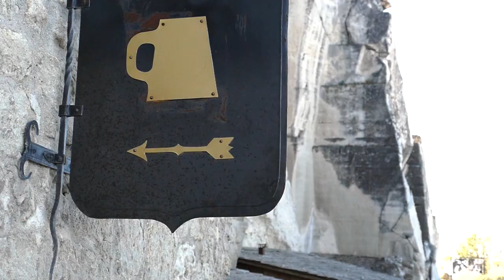South France (Travel Video)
~Description~

Hi there,
I was in south france with my school class for 4 days!
It was a great trip and I really enjoyed being there. I filmed for the first time with my new bridge-camera the Lumix-FZ1000 and just starting to figure out all the settings, but I hope it will work for this one.
So here is my video enjoy my impressions from France, leave a comment or like so I can see if you like it!
Also check out the music producer and the instagram of some persons in the video and leave some love there! Links are below

~Music~

~People~

~Social Media~